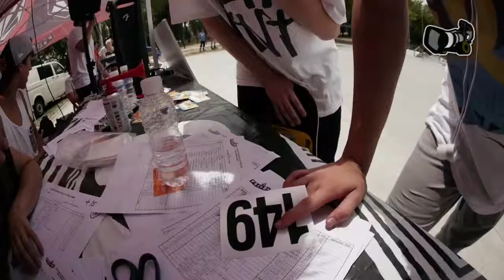Volcom Wild in the Parks 2012 Leganés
Filmed & Edited by:
Eduardo García-Villalón Jiménez